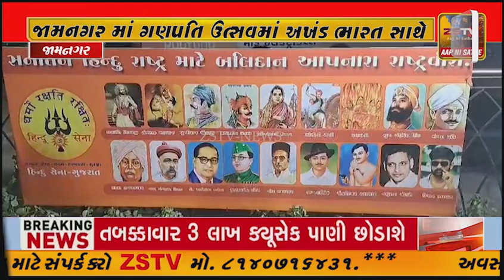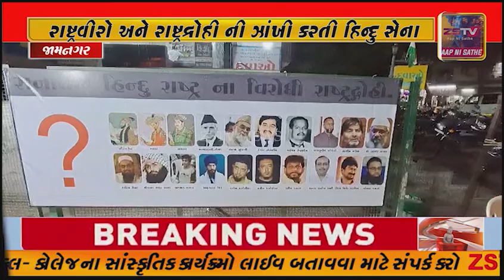જામનગર માં ગણપતિ ઉત્સવમાં અખંડ ભારત સાથે રાષ્ટ્રવીરો અને રાષ્ટ્રદ્રોહી ની ઝાંખી કરતી હિન્દુ સેના..